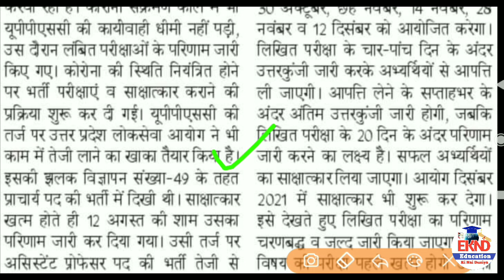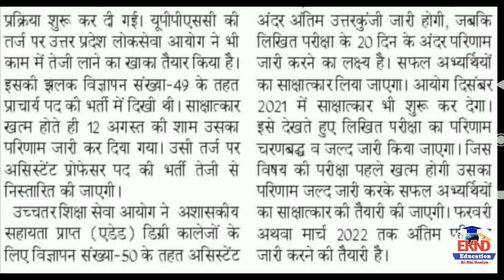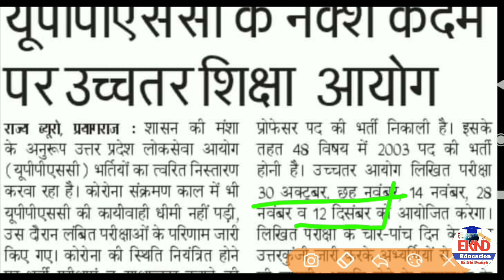UPHESC Latest News Today | UPHESC Assistant Professor Vacancy 2021 Latest News